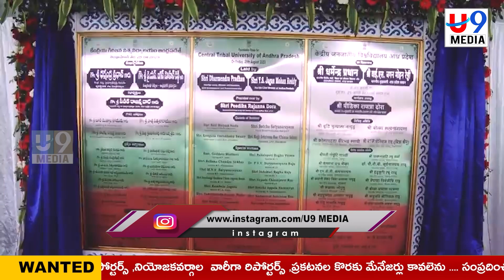మన్యంలో కేంద్రీయ గిరిజన విశ్వవిద్యాలయాన్ని ప్రారంభించిన సిఎం జగన్‌